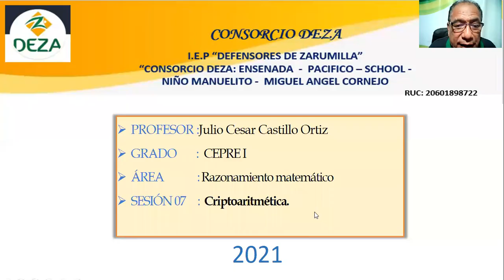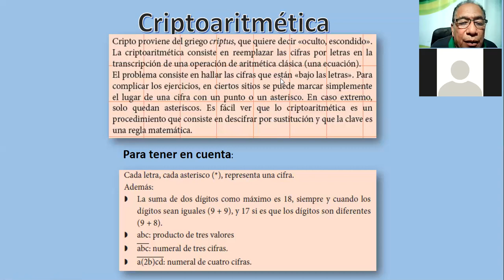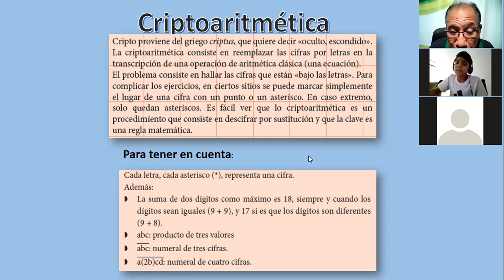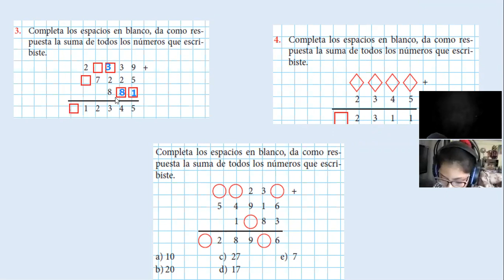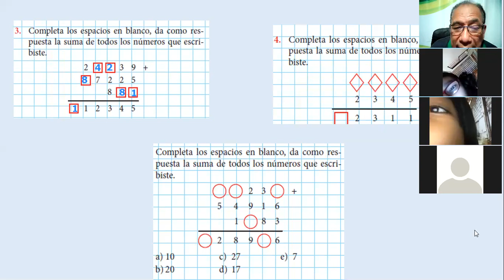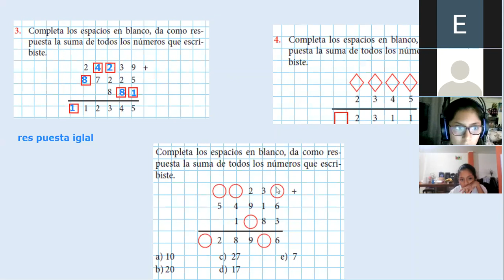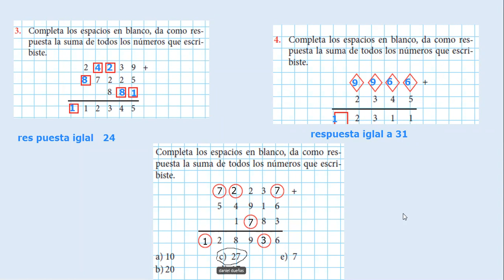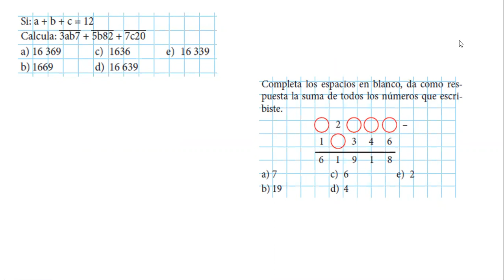Sesión 07 Criptoaritmética_Clase zoom